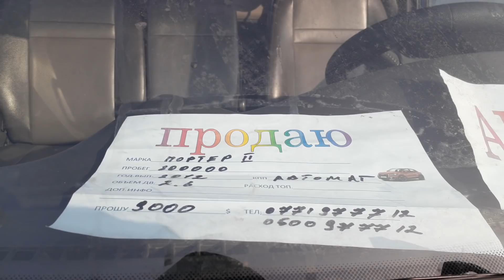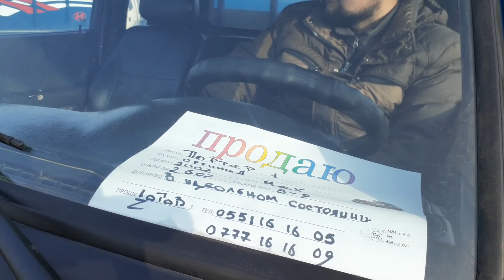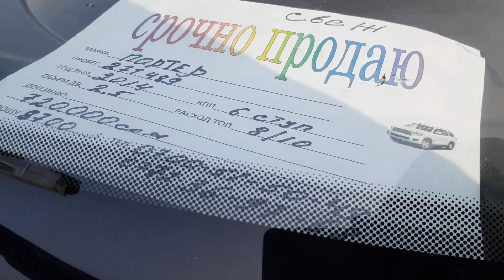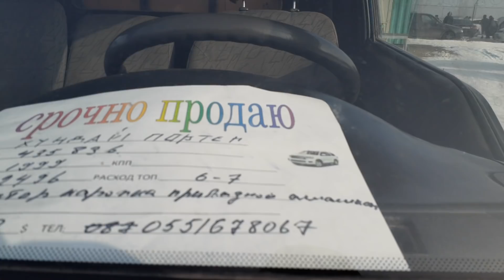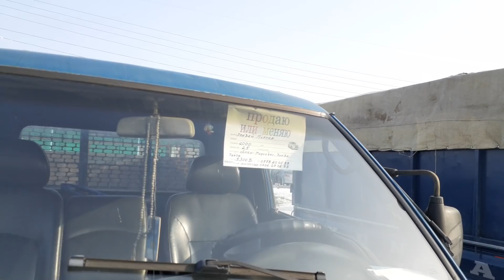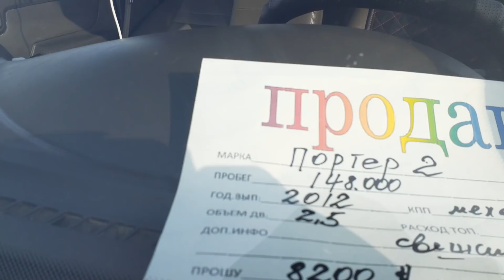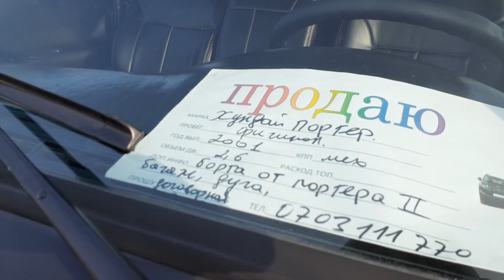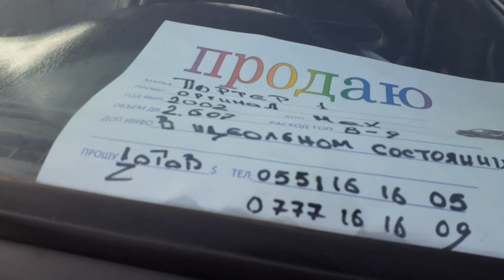Авторынок Бишкек👍/03.01.21/ ПОРТЕР 1-2 / БААЛАРЫ / СВЕЖИЙ ПЕРЕГОН /